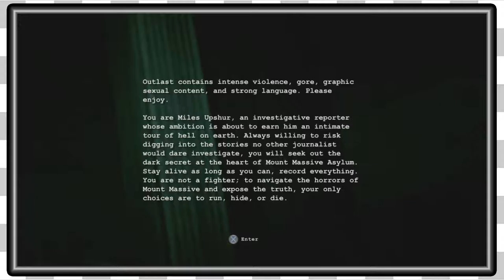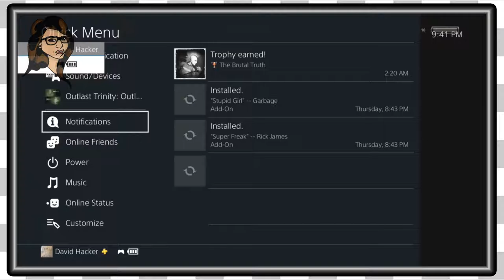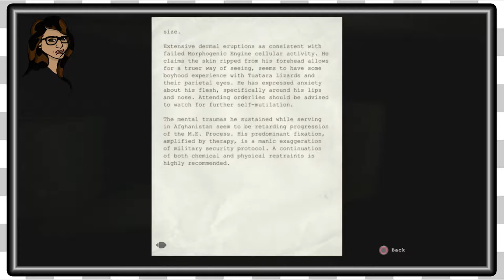Outlast | The Asylum Tour -EP1-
Special guest Lauren joins the Game Couch as they get scared playing Outlast.